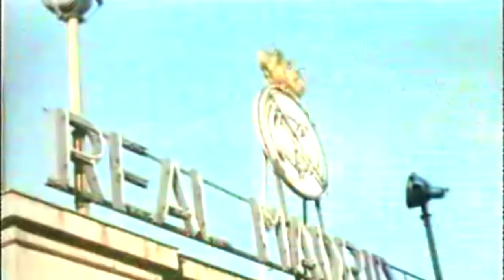Julio Iglesias - Gwendolyne, Eurovision-1970, Color HD (Remastered)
🔥 2021 "Tributo a Julio Iglesias. Sus 15 Grandes Exitos"
Amazon Music: amzn.to/3jy57q6